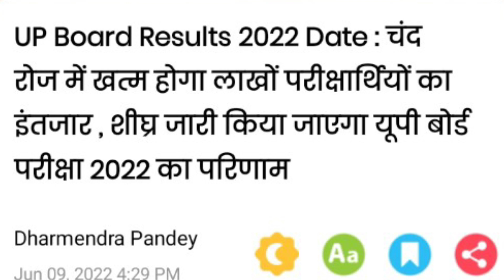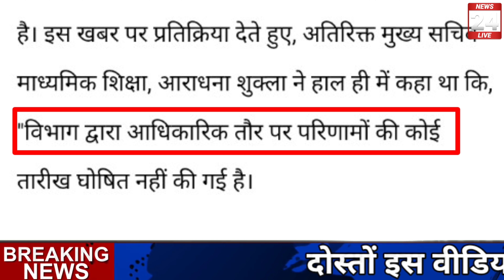बोर्ड परीक्षा 2022 छात्र खुशी से उछल पड़ेंगे/board exam 2022 latest news/board exam 2022 news